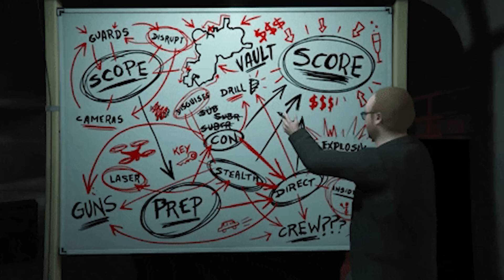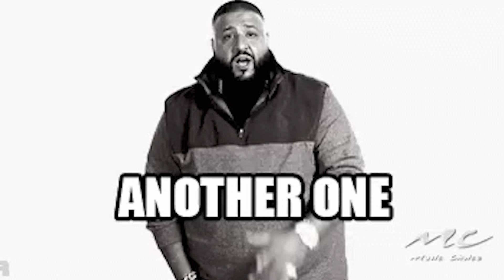Naruto Could NOT BE STOPPED That Day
Naruto vs Gaara rematch went the same way how the first one went bro punched the logic out of him